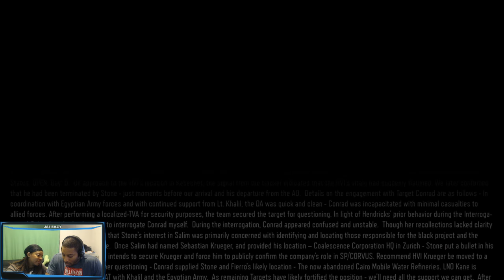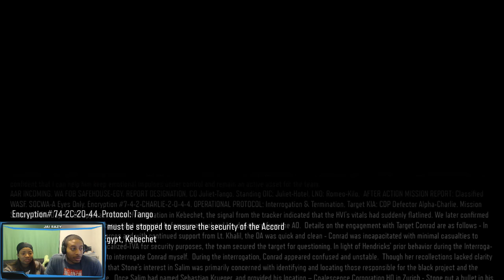Call of Duty Black Ops 3 (COD BO3) Walkthrough / Gameplay Part 8 Campaign Mission 8 - Demon Within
This is the brand NEW Call of Duty Black Ops 3 Walkthrough Gameplay Part 8 includes a Review and Campaign Mission 7: Rise and Fall of the Single Player Campaign for PS4, Xbox One and PC. This Call of Duty Black Ops 3 Gameplay Walkthrough will include a Review, Zombies, Zombies Story, Weapons, DLC, all Single Player Campaign Missions and the Ending.